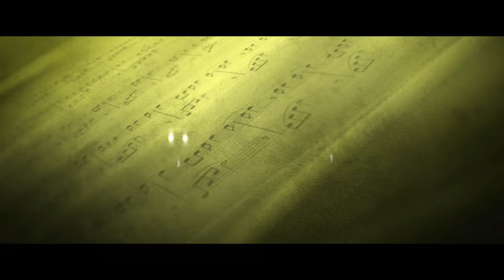SUITE FRANÇAISE | Trailer & Filmclips deutsch german [HD]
| "Suite Française" (Trailer deutsch german) | Kinostart: 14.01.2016
DANKE! :)

Offizieller deutscher Kino-Trailer zu dem Film "Suite Française".

Originaltitel: Suite Française
Kriegsdrama, GB/BE/FR 2014
Filmverleih: Universum Film
Filmlänge: 107 Minuten
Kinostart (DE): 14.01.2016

Schauspieler/Darsteller: Michelle Williams, Kristin Scott Thomas, Matthias Schoenaerts, Sam Riley, Ruth Wilson, Tom Schilling u.a.

Regisseur: Saul Dibb

Frankreich im Sommer 1940 während der deutschen Besatzung: Die junge Lucile Angellier (Michelle Williams) lebt unter der Obhut ihrer dominanten Schwiegermutter Madame Angellier (Kristin Scott Thomas). Ihr Ehemann ist im Krieg und beide Frauen warten auf Nachricht von ihm. Luciles einzige Freude ist das Klavierspiel. Ihr Leben ändert sich dramatisch, als Pariser Flüchtlinge im Dorf eintreffen - bald gefolgt von einem deutschen Regiment, das in dem kleinen Ort stationiert wird.

Viele Einwohner müssen Soldaten bei sich aufnehmen. Der deutsche Offizier Bruno von Falk (Matthias Schoenaerts) wird im Hause der Familie Angellier einquartiert. Während Lucile versucht, den attraktiven und kultivierten Bruno zu ignorieren, versteckt sie den flüchtigen Bauern Benoit (Sam Riley), der in Notwehr seinen deutschen Hausgast Kurt Bonnet (Tom Schilling) tötete, vor den Besatzern. Doch bald kommen sich Lucile und Bruno durch ihre gemeinsame Leidenschaft für die Musik näher.

Basierend auf dem gleichnamigen Bestseller von Irène Némirovsky erzählt SUITE FRANCAISE die berührende und leidenschaftliche Geschichte einer unmöglichen Liebe in Kriegszeiten. Das erst über 50 Jahre nach dem Tod der Autorin entdeckte und während der Besatzungszeit entstandene unvollendete Werk wurde 2005 zur literarischen Sensation und hat seitdem weltweit Millionen Leser bewegt.

Die mehrfach OSCAR-nominierte Michelle Williams ("My week with Marilyn”, "Blue Valentine") sowie Matthias Schoenaerts ("Der Geschmack von Rost und Knochen”, "Bullhead") sind in den Hauptrollen zu sehen. Dabei werden sie von einem herausragenden Cast unterstützt, darunter Kristin Scott Thomas ("Only God Forgives", "Der englische Patient"), Sam Riley ("Maleficent - Die dunkle Fee", "On the Road"), Tom Schilling ("Oh Boy"), Margot Robbie ("The Wolf of Wall Street"), Alexandra Maria Lara ("Rush - Alles für den Sieg") sowie Heino Ferch ("Der Untergang"). Für Regie und Drehbuch zeichnet Saul Dibb ("Die Herzogin") verantwortlich.